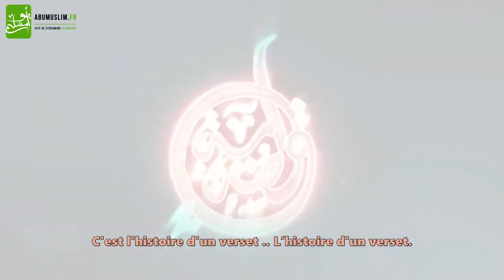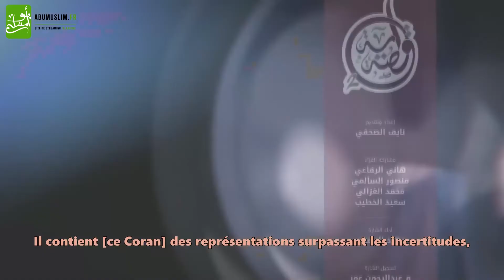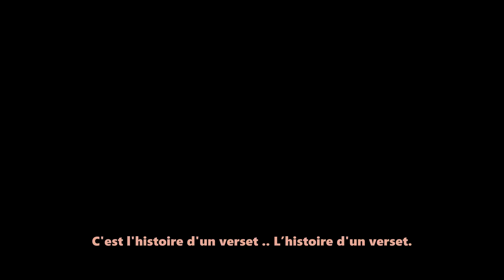L'histoire d'un verset – Saison 2 – Épisode 14 – Deux personnes dont Allah est le troisième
L’histoire d’un verset est une émission coranique et spirituelle qui retrace les histoires et les raisons de la révélation des versets du coran de manière simple et agréable.